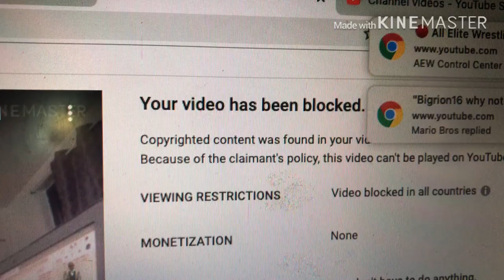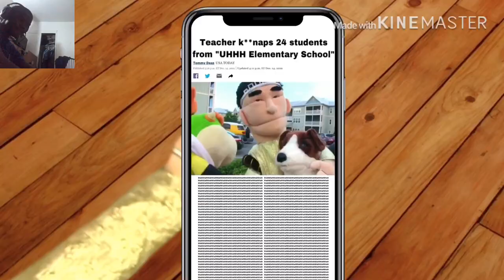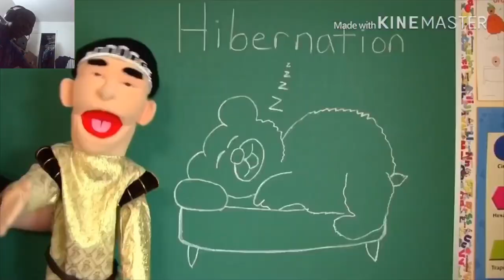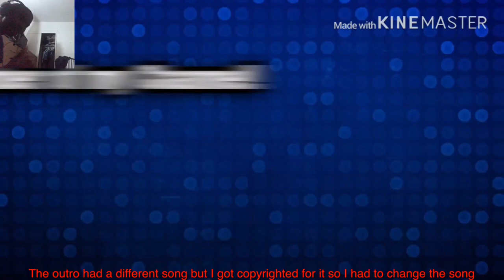SML YTP: Jeffy Plays Basketball! REACTION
my linke to the razer website. anyway purchases made through here, i will get a cut of it. This video was taken down because glider’s outro song so I had to change it ok guys.